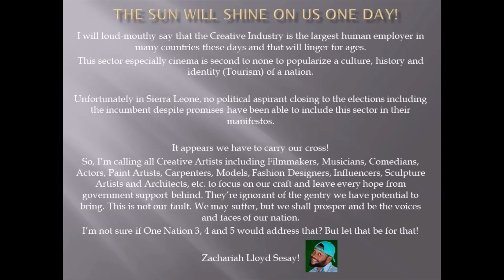The sun will shine on us one day.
I have to say what I belive in and nothing else!